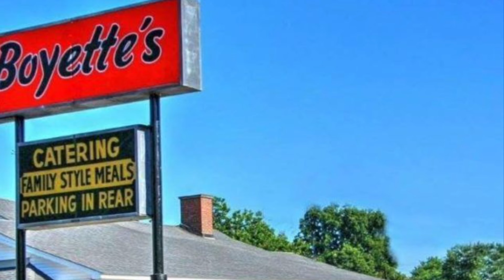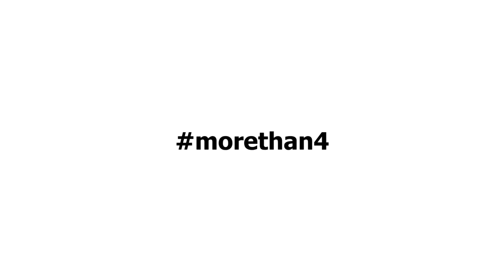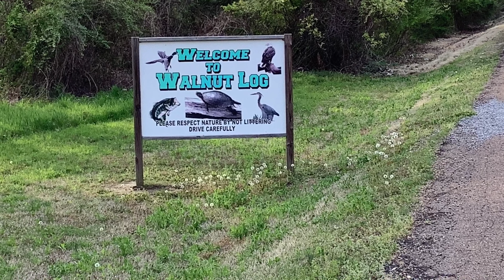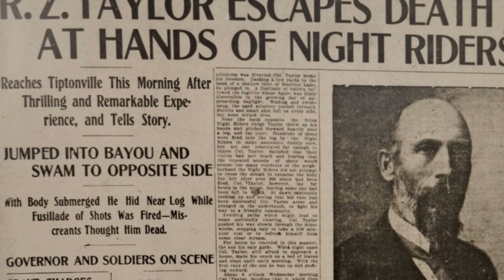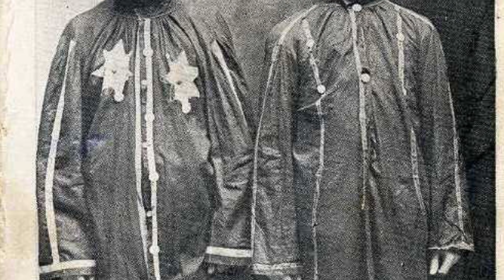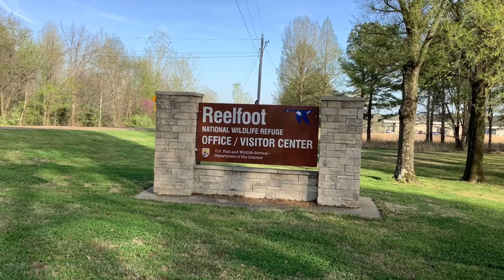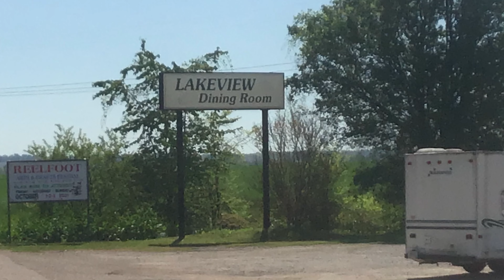Mike Hoffman’s Independence Day Celebration (Live from Reelfoot Lake)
Happy Independence Day! Join country music artist Mike Hoffman and his special guests: bluegrass entertainer Tracy Latham (Banjos for Breakfast), country entertainer Gary West (Gary West Music), singer Jay Black, and country legend Leona Williams (of Merle Haggard’s Strangers).

Filmed live at Reelfoot Lake and Blue Bank Resort.

Banjos for Breakfast - Live on Facebook
Wednesday Mornings - 9am Central Time